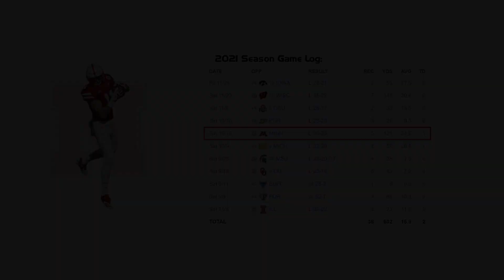Austin Allen - Nebraska TE #11 vs Minnesota (2021)